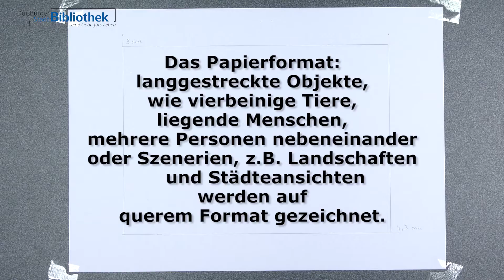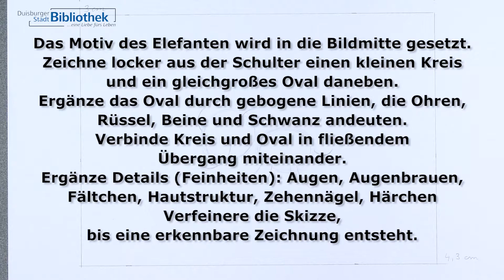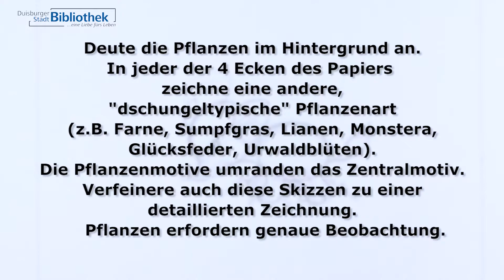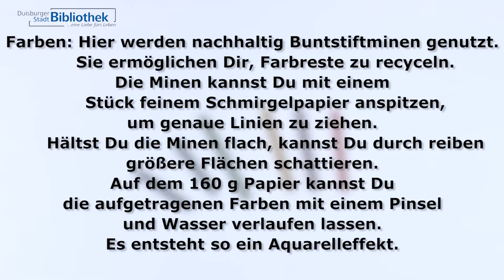Make a wish - Teil 2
Scribbeln
mit Jen Satora von der Zeichenschule Moers
im Rahmen des Kulturrucksackes 2020.

Auf besonderen Wunsch eines Kindes, wird diesmal ein Elefant gezeichnet.